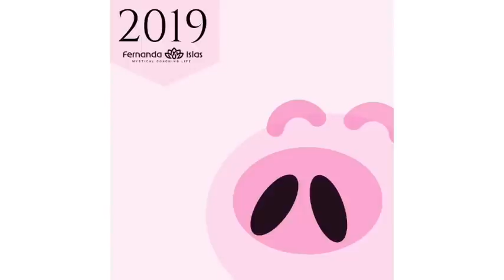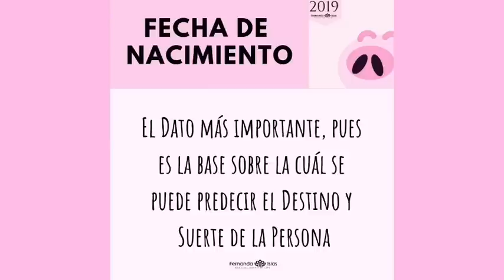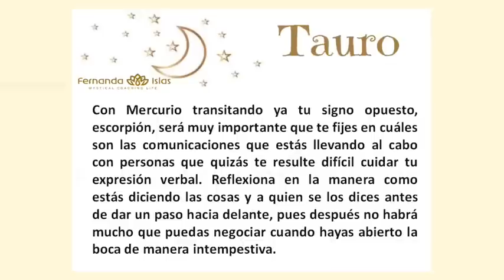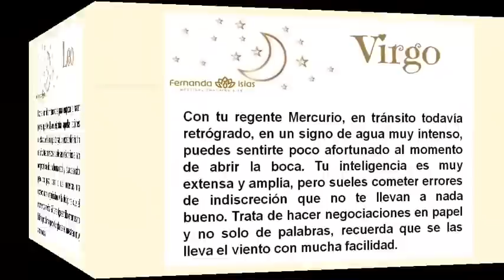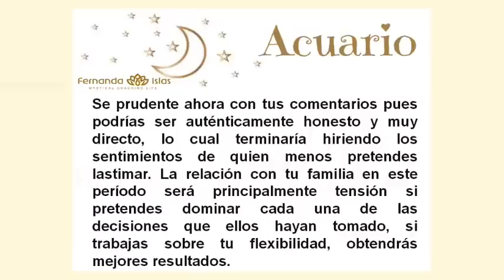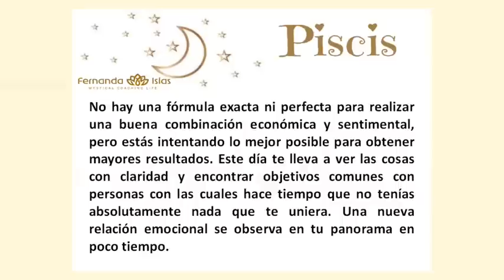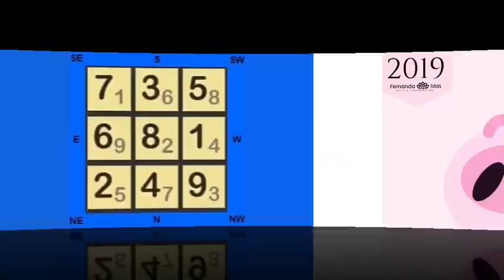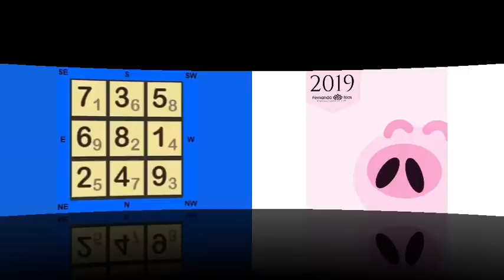Podcast Mistika Martes 4 de Diciembre de 2018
Horóscopos, predicciones en vivo, adelantos del año del cerdo y más